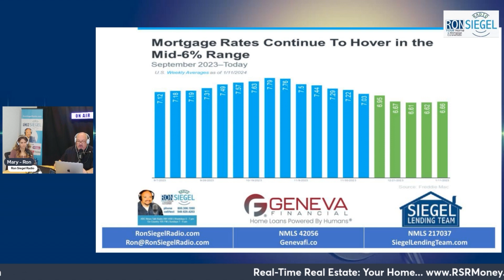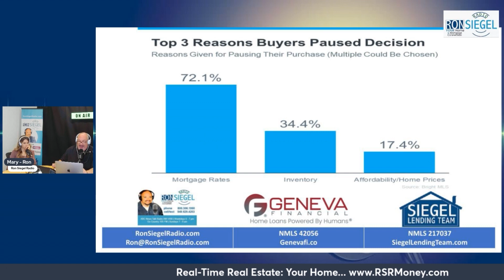RTR 2 Reasons Why Today’s Mortgage Rate Trend Is Good for Sellers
🏡 Exciting News for Home Sellers! 📉✨ If you've been holding off on selling your house, now's the perfect time to make your move! 🚀 Here are 2 reasons why today's mortgage rate trend is a game-changer:

1️⃣ Lower Rates: Mortgage rates have been on a downward trend, dropping below 7%. The good news? They're expected to continue going down in the near future. 📉💰

2️⃣ Freedom to Move: With rates significantly lower, you're no longer locked into higher mortgage rates. Moving to a new home is more affordable, and the peak "lock-in effect" may be behind us. 🏠💸

📈 More Buyers in the Market: Lower rates attract more buyers, increasing demand for your house. If you've been waiting for the right time to sell, this could be your sign! 🌟🔑